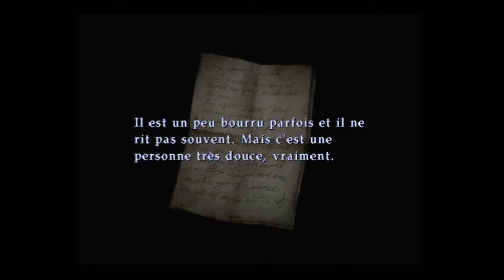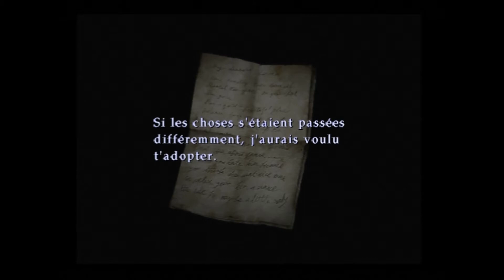Walkthrough Silent Hill 2 - Partie 10 - Français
Un combat mortel, et un hôtel bien silencieux !